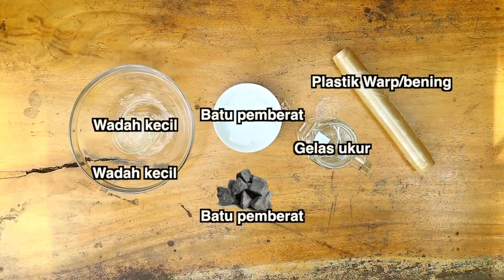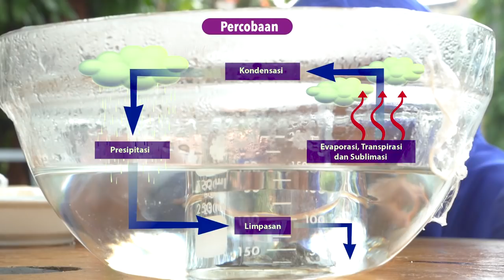Membuat Miniatur Siklus Air I Siklus Air I X-Sains I IPA I SD I Seg.3